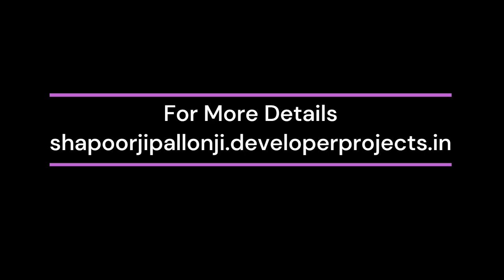Shapoorji Mango Tree Villa Hadapsar Annexe Pune | Make Yourself At Home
Shapoorji Mango Tree Villa Hadapsar Annexe is composed of blossoming green surroundings and dedicatedly designed building frameworks. The Project is pushing Exclusive 3/4 BHK Apartments and villas/Villament. Shapoorji Mango Tree Villa Hadapsar Annexe Pune resides with a gym area for exercise to work out and a cafeteria that covers munchies.